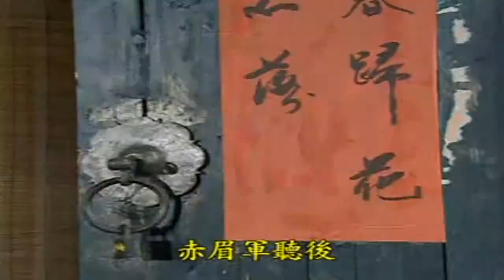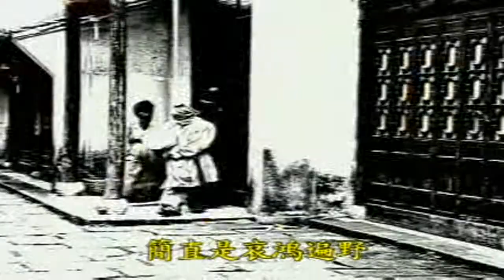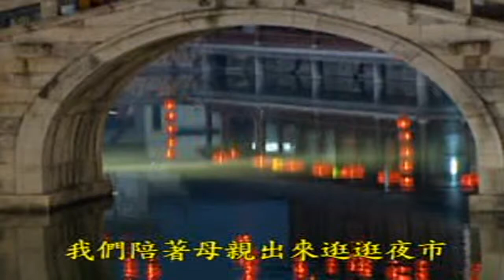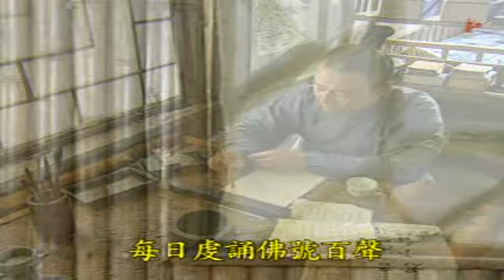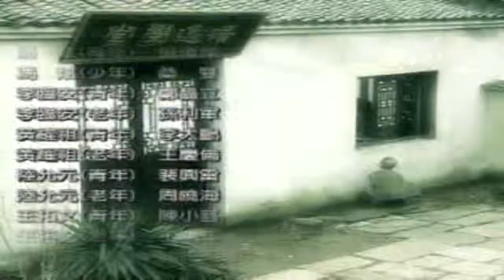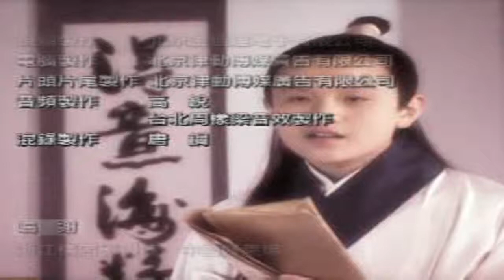俞淨意公遇灶神記-第七集(高清HD版)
《俞淨意公遇灶神記》，這一篇是補充《了凡四訓》沒有說到的地方。都是於世道人心很有利益的好文章，我們同樣把它當做寶典來受持。讀過之後，自己更應當深深的反省、檢點。.

尤其是生活在現代的社會，必須認真修學，才能趨吉避凶，轉災禍為吉祥。

【明嘉靖時。江西俞公。諱都。字良臣。多才博學。十八歲為諸
生。每試必高等。】

俞先生是明朝嘉靖時候的人，跟袁了凡先生是同一時代。嘉靖年
間，國家做了不少事，佛教裡也有一樁大事，就是《方冊大藏經》的
刊行。從前《大藏經》都是摺疊的本子，諸位在寺院裡所見，誦經拜
懺時用的「摺本」。古代經書都是摺本。用線裝訂的，就稱「方冊版本」。
第一部方冊版本是嘉靖年間編印的，這一部藏經就稱《嘉靖藏》。嘉靖
是指年代；憨山大師－德清和尚，發起主其事；編輯地點在金山，所
以也叫做《金山藏》。經書從摺疊本轉為線裝本，就是從這時候開始的，
是佛門裡的一樁大事。最近出版的《中華大藏經》第二輯，原本就是
《嘉靖藏》，在台灣重印。這部藏經流傳到現在有五百多年了。國家跟
佛教界，都有這樣的盛舉，因而感應道交的人也特別多...